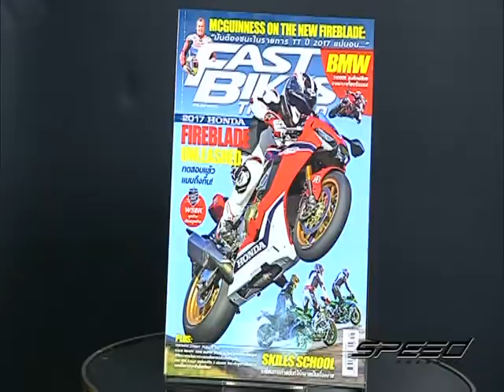Speed Rider OA 06 04 2017 B2